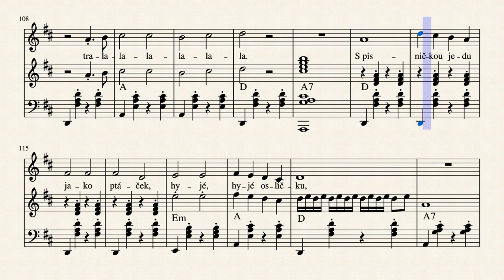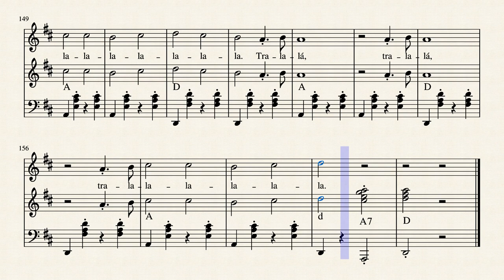Muzikantova písnička (Obušku z pytle ven) - noty pro akordeon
Autor hudby: Jan F. Fisher
Autor textu: J. Pleskot
Úprava pro akordeon: Kryštof Řádek
Tisk not a soubor pro úpravu/transpozici: